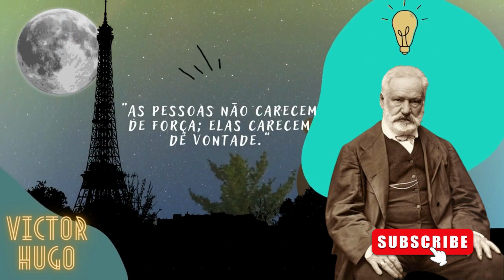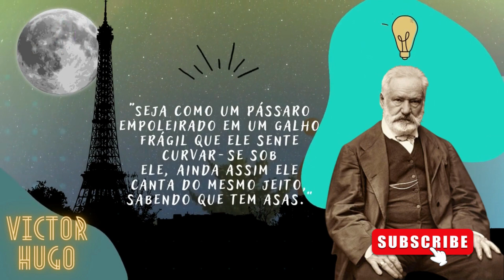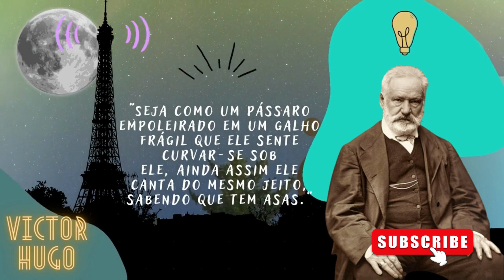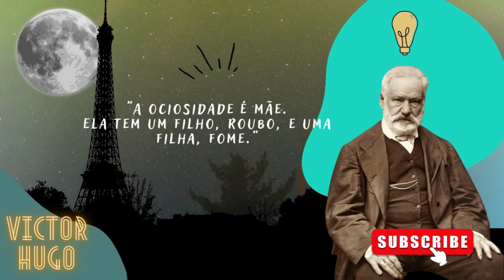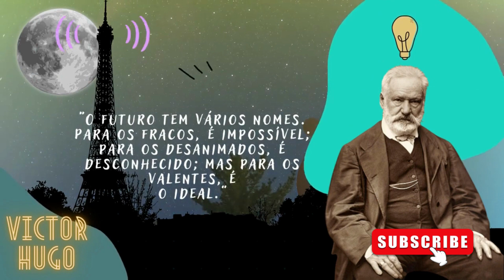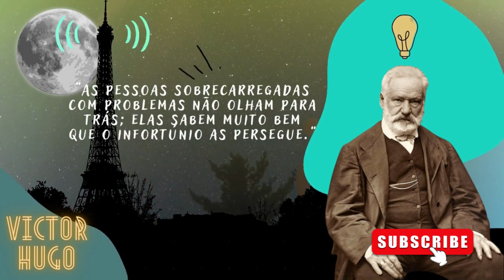Frases e Citações de Victor Hugo: Inspiradoras e Impactantes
Descubra as frases mais marcantes de Victor Hugo e sinta a força de suas palavras. Este vídeo apresenta citações poderosas do renomado escritor francês, conhecido por suas obras como "Os Miseráveis" e "O Corcunda de Notre-Dame". Compartilhe essa sabedoria com seus amigos e familiares e inspire-se para seguir em frente com coragem e determinação.